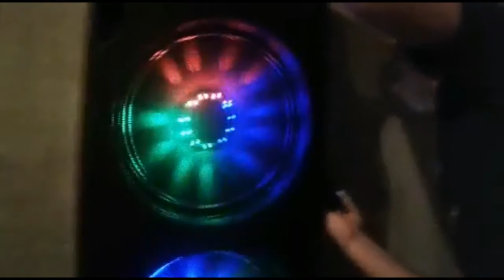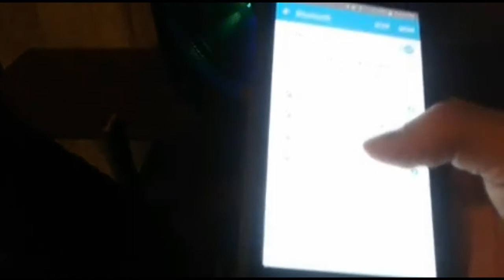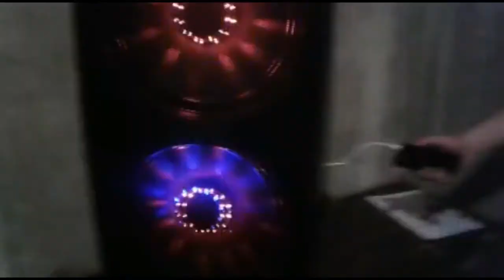Doge Feces ( Ear Rape ) !!!